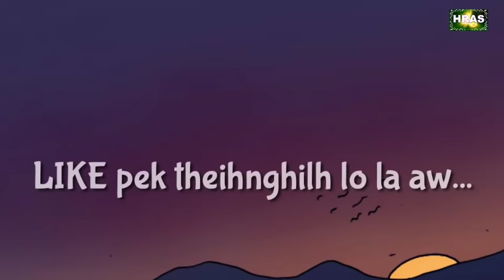Liandova te unau : The loving brothers (Mizo Folktale)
Mizo folktale narration with pictures in Mizo language - Liandova te unau
(The poor and pathetic brothers who soon became rich)
Moral : Love each other, Love conquer all

Arts : Pc Hras
Made by : Pc Hras
Storyteller : Pc Hras